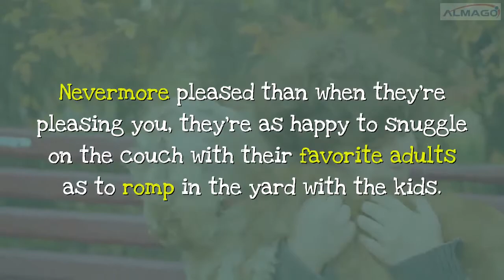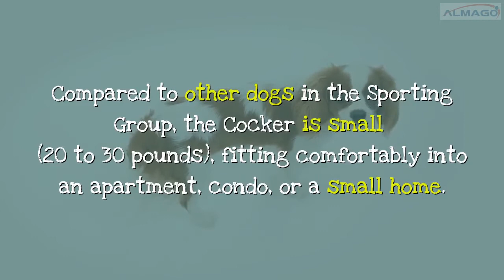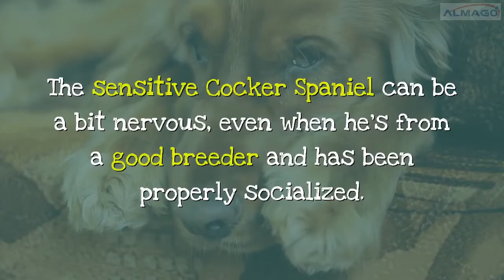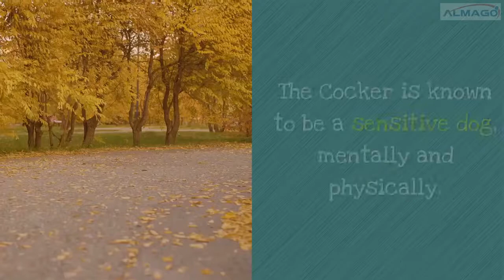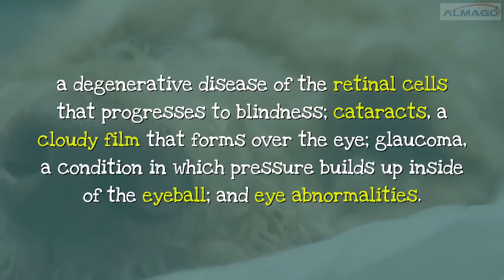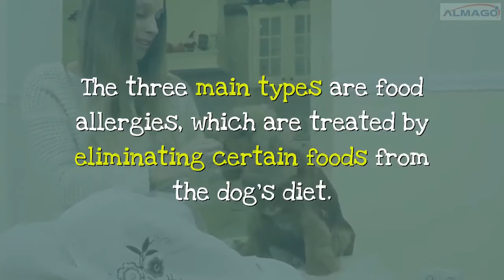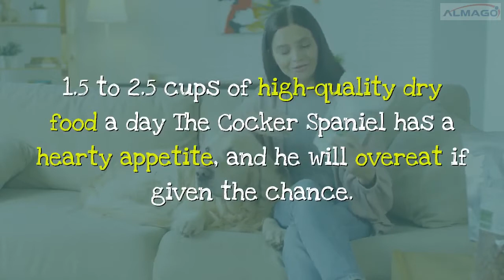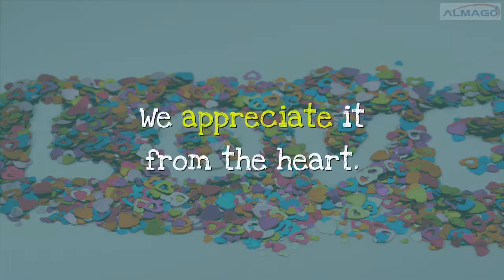cocker spaniel puppies - cocker spaniel dog - english cocker spaniel puppy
I have a GIFT for you for following and supporting me. To thank you, I give you this Incredible EBOOK for free, in which you will discover all the secrets to SAVE a lot of money in the budget for your DOG.

🔴Looking for TIPS and SECRETS about  “ cocker spaniel puppies - cocker spaniel dog - english cocker spaniel puppy  ”
Discover in about 10 minutes how to  “ english cocker spaniel   ”  and show you an infallible and simple dog training system game based

Today we are going to learn about  “Cocker Spaniel Puppies”.

The Cocker Spaniel is primarily a beloved companion dog breed, though they remain a capable bird dog at heart.

DogTime recommends this dog bed to give a good night’s sleep to your medium-sized Cocker Spaniel.

From the late 1930s to the 1950s, the Cocker was the number-one breed registered with the AKC.

Today, the Cocker remains within the top 15 registered breeds.

And no wonder — a well-bred Cocker Spaniel is a pleasure to own.

The typical Cocker Spaniel is gentle, a loving and trustworthy family companion who is good with children, other pets, and the elderly.

As a result, some Cocker Spaniels have serious health and temperament problems.

If you are considering a Cocker Spaniel, you must be extremely careful from whom you buy or adopt a puppy.

The Cocker is eager to please and likes to be close to his family.

Keep your Cocker on a leash whenever you aren't in a fenced area.

Be sure to check your Cocker's ears every week for infections.

Keeping the Cocker coat beautiful is expensive and a lot of work.

SIZE.

Males stand 15 inches tall, females are 14 inches tall.

Males and females weigh 24 to 28 pounds.

HEALTH.

1. Eye Problems.

2. Autoimmune hemolytic anemia.

3. Hypothyroidism.

4. Primary seborrhea.

5. Allergies.

6. Idiopathic epilepsy.

7. Canine hip dysplasia.

8. Patellar luxation.

CARE.

The Cocker Spaniel is well suited to living in an apartment or condo — though of course, he loves to share a house and yard.

FEEDING.

The Cocker Spaniel has a hearty appetite, and he will overeat if given the chance.